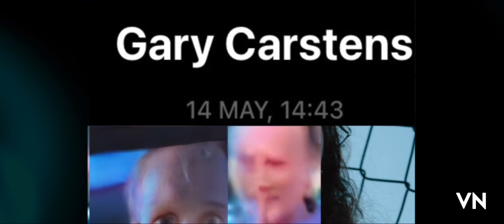Remember who Hose was , the driver of the children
Don’t let the demons, use your emotions against you
Do not feel sorry for him , if he is died he is in hell where he belongs